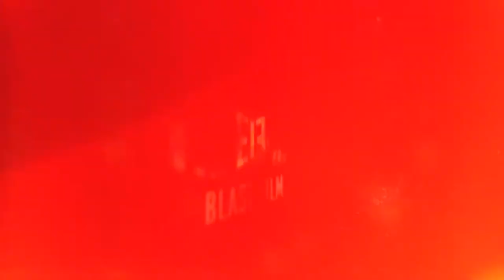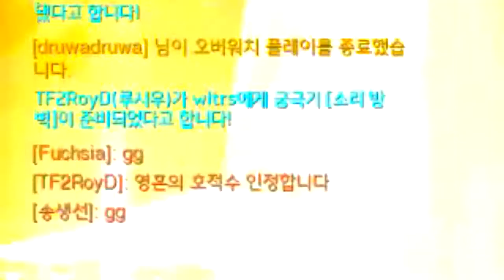[OW] 오버워치 베타 영혼의 호적수와의 맞다이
Overwatch Beta Most hard and tight Game

with Bread, 1top, fuchsia, j.w.park, kebee

editing tool: Record - Daumpot Player
                      Edit - Vegas pro 12

오버워치 베타때 했던 게임중 가장 인상깊은 게임을 올립니다.
두팀다 매우팽팽하고 재미있는 게임을 했었습니다.
실력보다도 상대팀 메타(2루시우) 쪽에서 좀 아니였던것 같네요.

뭐 아마추어 대회 준비한다던 말도 있었던것 같은데
솔직히 저희 파티에 비길정도면 포기하셔야겠네염 ㅎㅎ;;

농담이고 정말 즐거운 게임이였습니다.